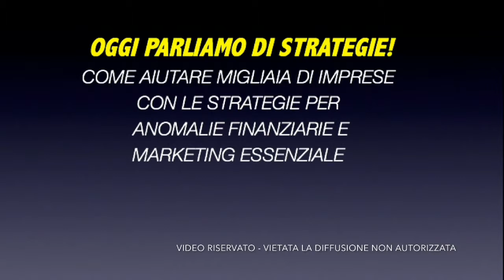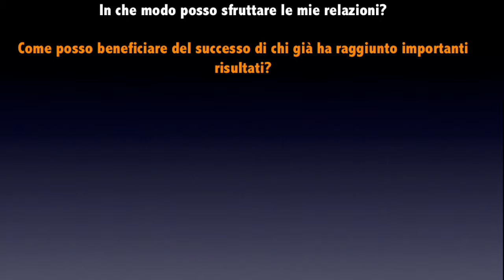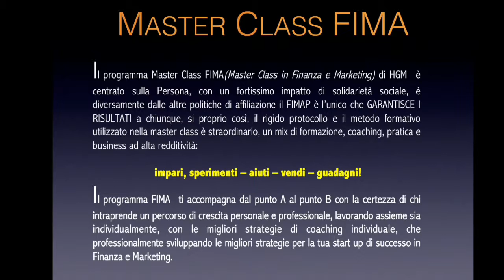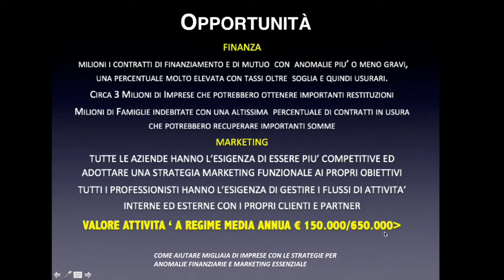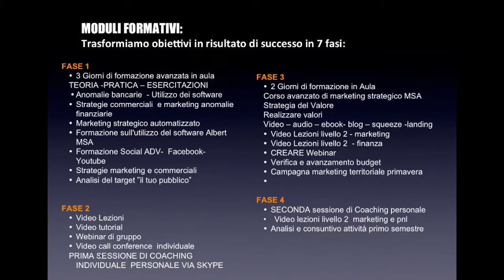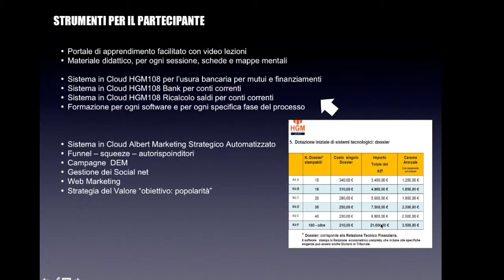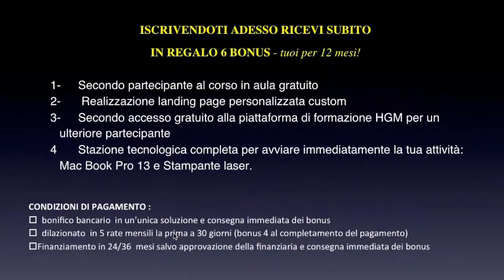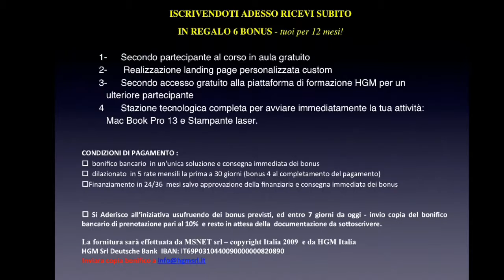sintesi webinar mclass